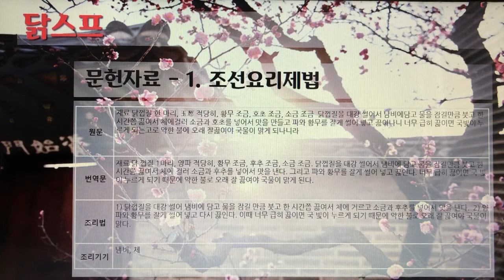[촬영] 한국의 전통죽(Korea Traditional Porridge) - 46. 닭스프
1개 레시피를 1개 영상으로 만들었습니다.